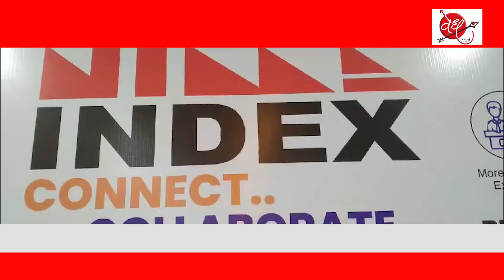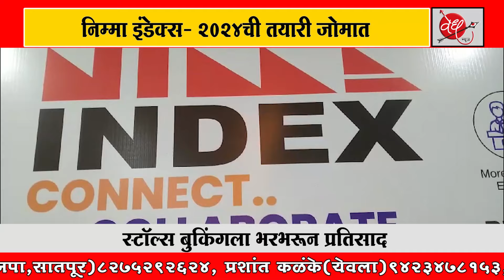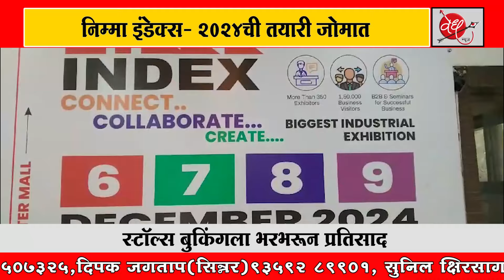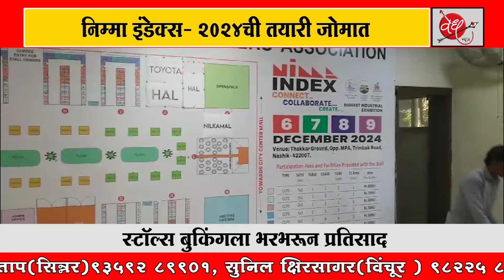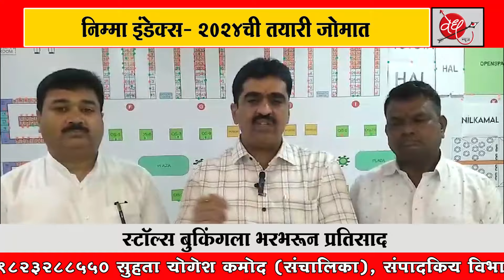निम्मा इंडेक्स- 2024 | स्टॉल्स बुकिंगला भरभरून प्रतिसाद | तयारी जोमात